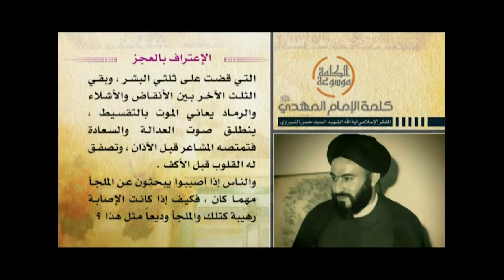كلمة الإمام المهدي عجل الله فرجه - الإعتراف بالعجز - آية الله الشهيد السيد حسن الحسيني الشيرازي